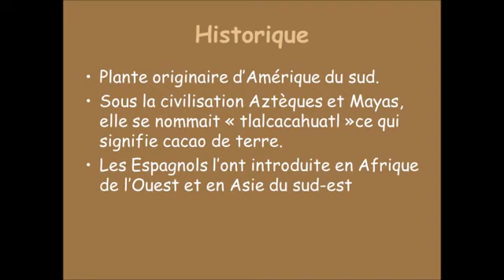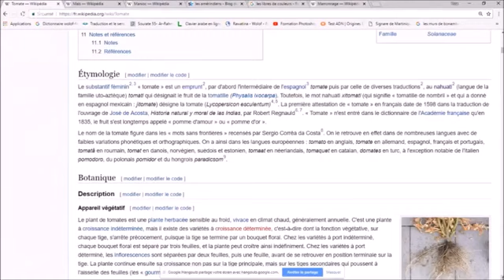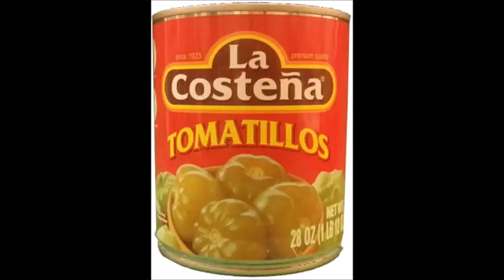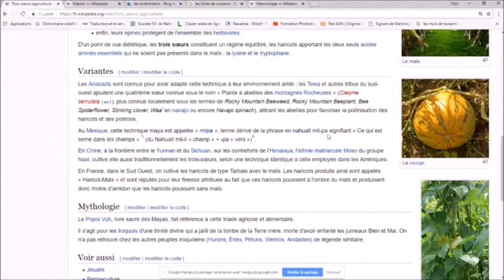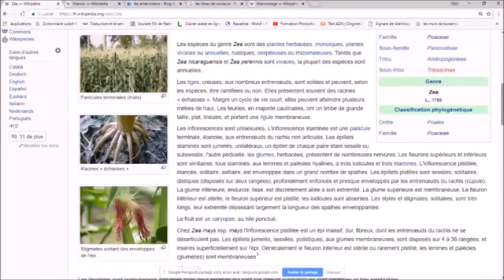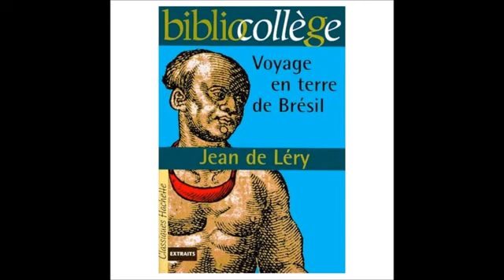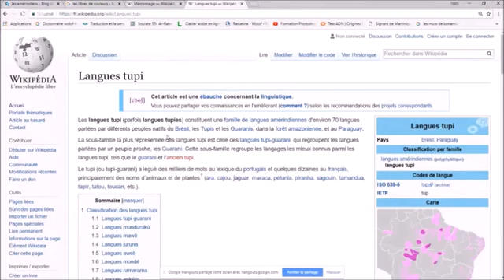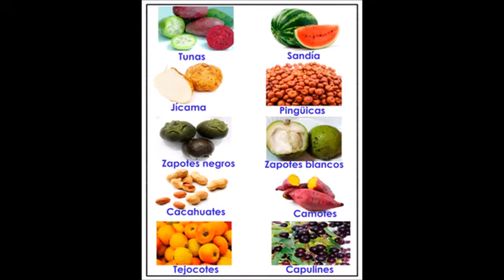Les Plantes d'Amérique qui nourrissent le Monde